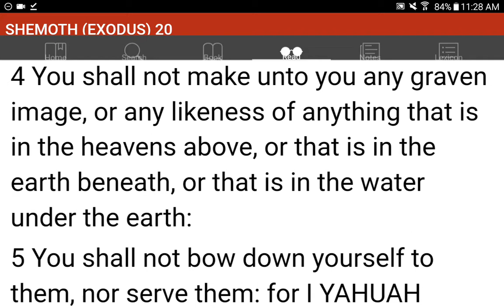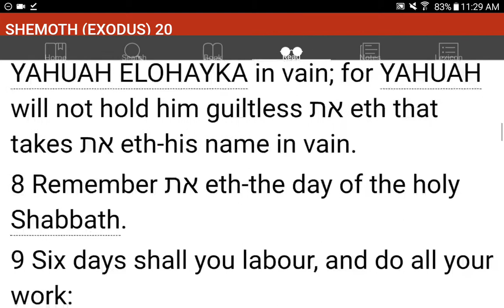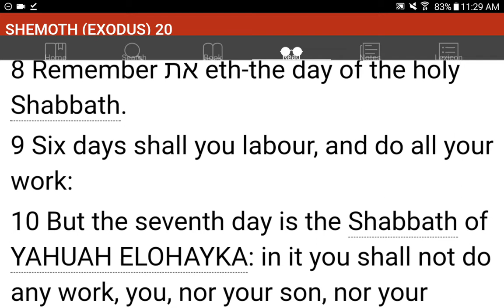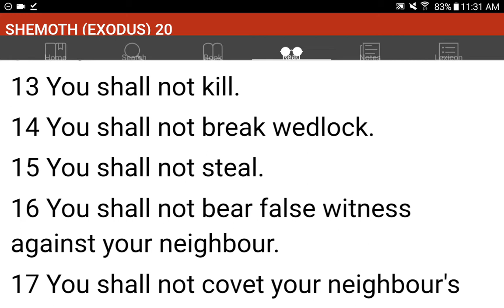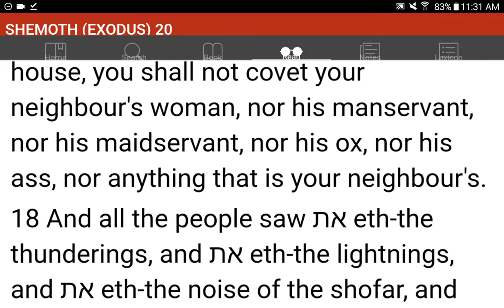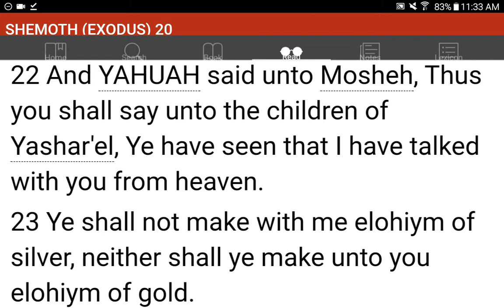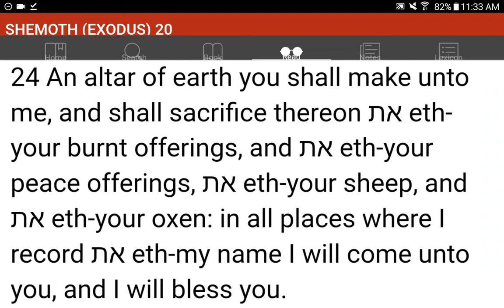💜h?™ "What's the MOST HELPFUL & SIMPLEST WAY that WORKS?"™ GIVE 1P/Month NOW! GCash